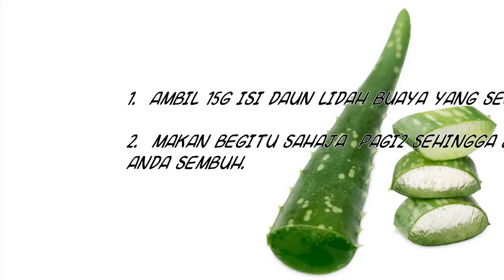PETUA SEMBELIT Isi Lidah Buaya